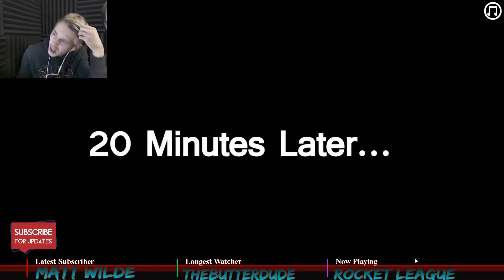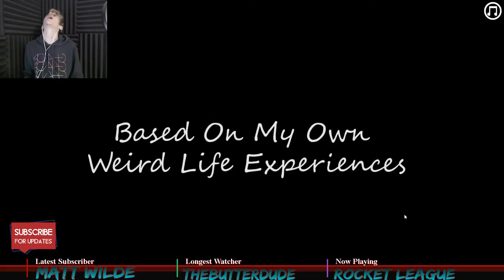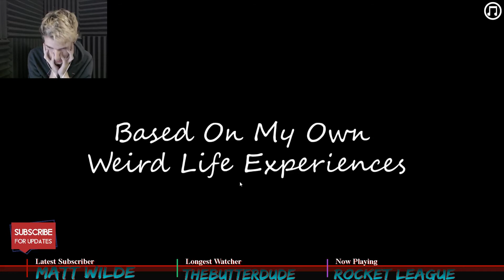THIS CHICK IS IMPOSSIBLE TO PLEASE! Flix and Chill Part 2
so i feel like i just wasted over an hour of my life -.-